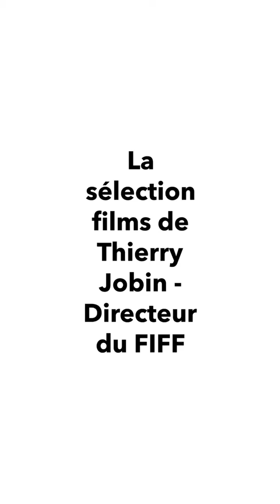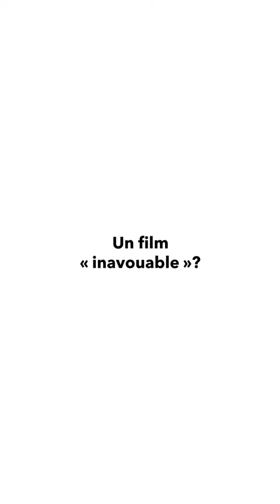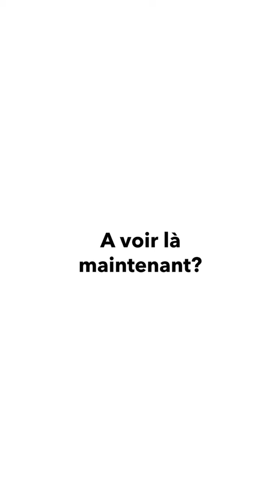La sélection films de Thierry Jobin - Directeur du FIFF, journaliste et critique de cinéma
En ces temps de coronavirus, nous avons demandé à Thierry Jobin de sélectionner quelques bons films. En tant que directeur du FIFF, journaliste et critique de cinéma, nous nous sommes dit que, dans le canton de Fribourg, c'était LA personne qui pouvait nous conseiller.